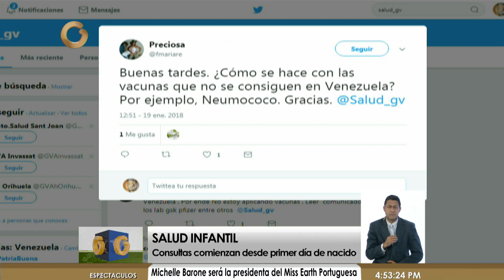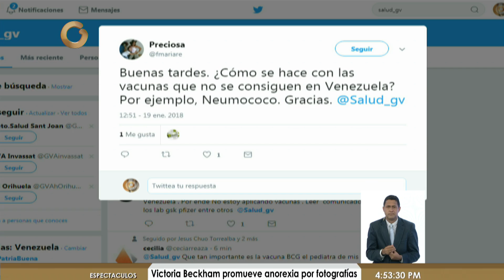Pediatras: Alertas ante la salud infantil (PARTE 2/2)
En conmemoración del Día del pediatra, en Noticias Globovisión Salud se detalló la importancia de la pediatría en la actualidad